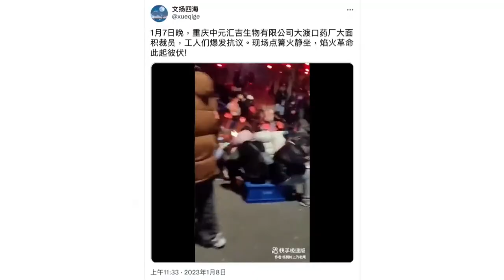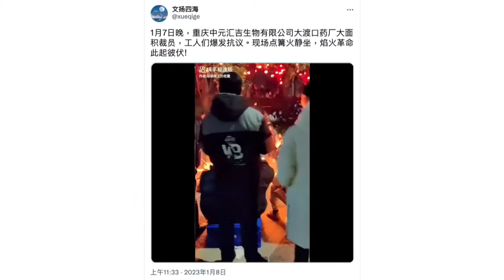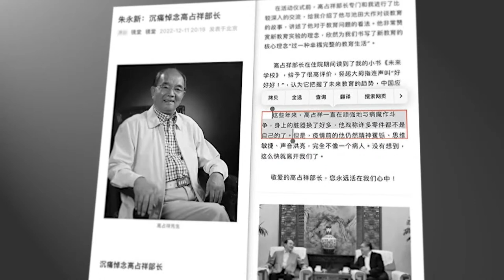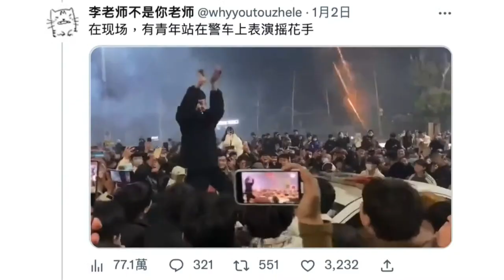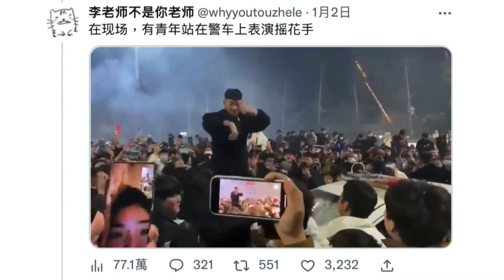討薪風暴醞釀民間反抗新動向；高官頻繁換器官，學生離奇失蹤，民間高度關注；上千年傳統玩出新花樣，煙花革命風潮四起，是否將出現爆炸性局面？【 菁英論壇 】新唐人電視台 1/10/2023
💎嘉賓：郭君 李軍 陳闖創

2023年的中國新年臨近了，即將送走白虎，迎來黑兔年。
整個白虎年從大白橫行到白紙革命，再到白肺再起，始終被白色籠罩充滿壓抑沮喪和悲涼。
三年清零政策帶來的絕望和驚恐還沒有結束，又一波強勢的病毒爆發更給全國上下帶來哀鳴一片，黑兔又是一個看不見曙光的漫漫黑夜嗎？
中國年關一向是闔家團圓的時刻，可是，還有多少貧民百姓還在為了生存而奮力討薪，苦苦掙扎，有多少胡鑫宇一樣家庭因為家庭成員無故失蹤而支離破碎，悲悲戚戚。
中國人被壓抑得太久了，迫切需要一場燃放煙花爆竹的節慶來棄舊迎新，驅邪避凶。
2022年的白紙革命進一步引爆2023年的煙花革命嗎？瘟神能被煙花爆竹趕走嗎？黑兔年兇吉未卜。

討薪風暴醞釀民間反抗新動向；高官頻繁換器官，學生離奇失蹤，民間高度關注；上千年傳統玩出新花樣，煙花革命風潮四起，是否將出現爆炸性局面？【 菁英論壇 】新唐人電視台 1/710/2023